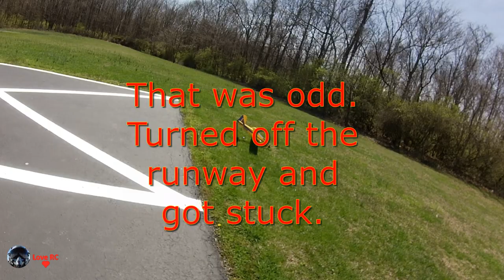E-Flite Air Tractor - Wheel falls off.